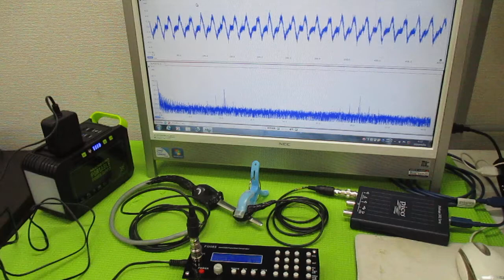オリジナル超音波実験（メガヘルツの超音波発振制御プローブ） ultrasonic-labo